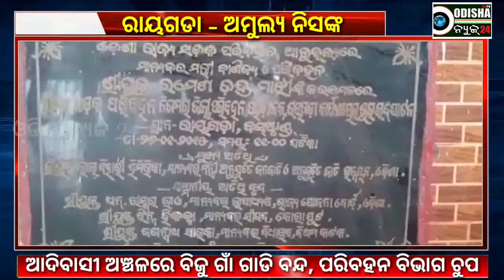ଦୁର୍ଗମ ଅଞ୍ଚଳରେ ବିଜୁ ଗାଡି ବନ୍ଦ, ବିଭାଗ ଚୁପ